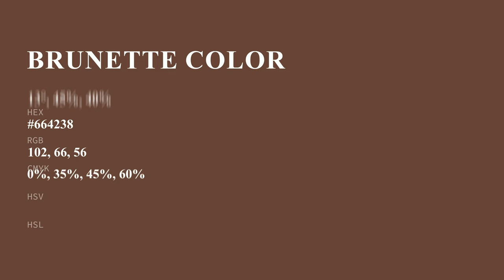Brunette color #664238 hex color - Brown color - Cool color 664238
What color is Brunette ? #664238 hex color - Brown color - Cool color 664238

Hex #664238 Color Code is also known as Brunette color.